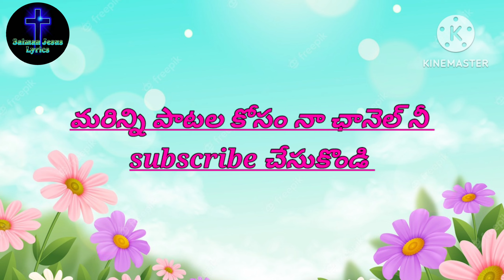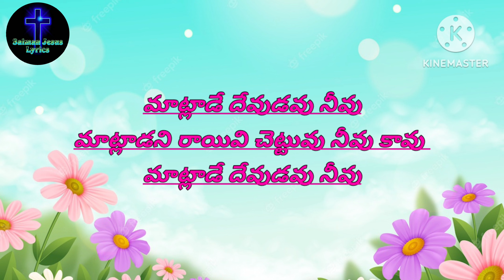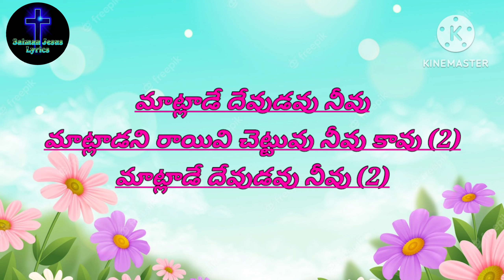మాట్లాడే దేవుడవు నీవుమాట్లాడని రాయివి చెట్టువు నీవు కావు సాంగ్ ట్రాక్ విత్ లిరిక్స్. .